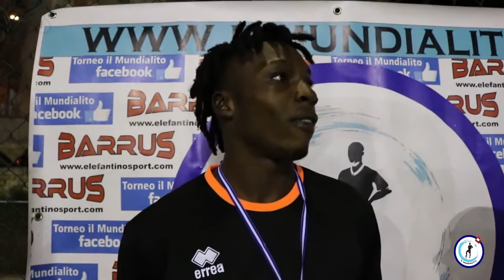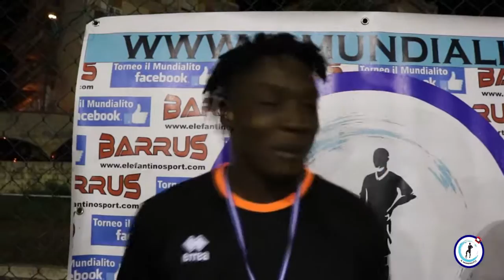Il Mundialito "9°edizione", 3° giornata: Baku-ASD Real Partenope